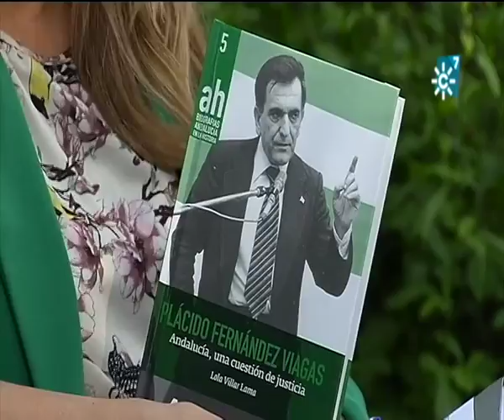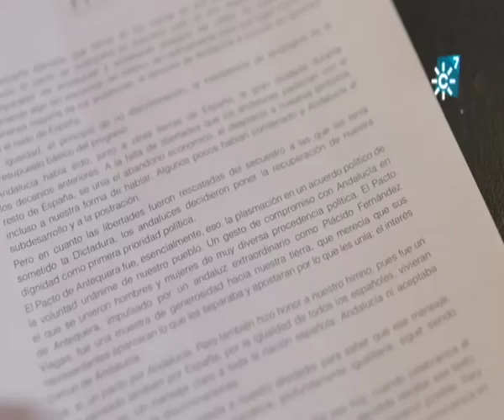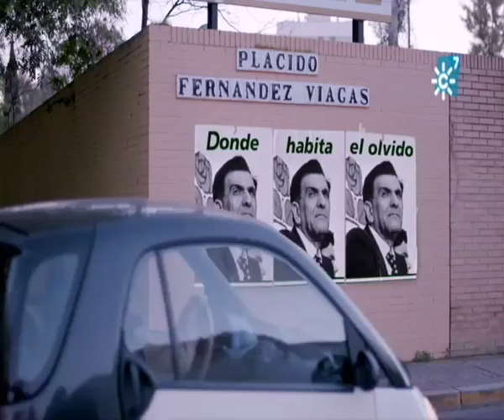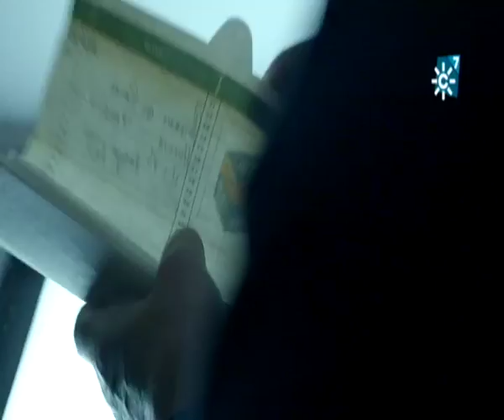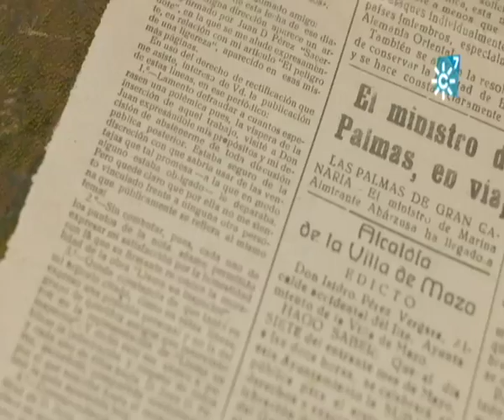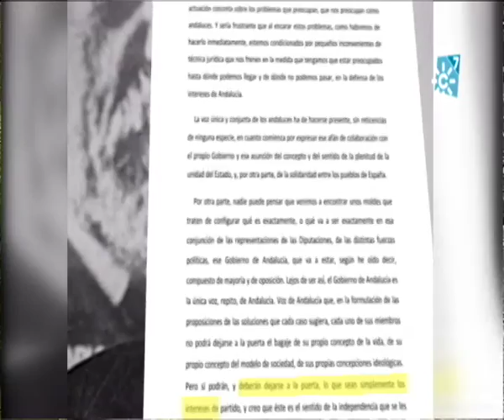Plácido Fernández Viagas: un artesano del consenso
Lola Villar, Doctora en Historia Contemporánea nos acerca a la figura de Plácido Fernández Viagas, el primer presidente de la junta preautonómica, a través de la publicación de su tesis doctoral.
A lo largo de la entrevista recordaremos esta figura de especial relevancia en la historia reciente de Andalucía por su compromiso con la justicia y la vida política sin olvidar su fe cristiana.

Programa "Testigos Hoy",  25 de abril de 2021. Canal Sur Televisión